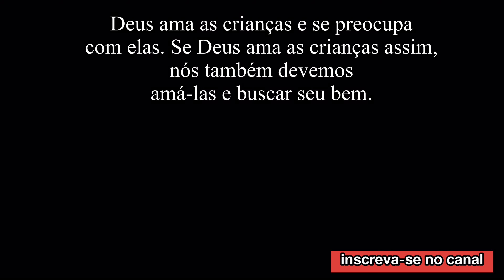Mãe de Oito Filhos foi Humilhado por um Rico Fazendeiro e Veja o que aconteceu no final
Mulher com 8 filhos com fome foi Humilhada por Rico Fazendeiro | e veja o que aconteceu